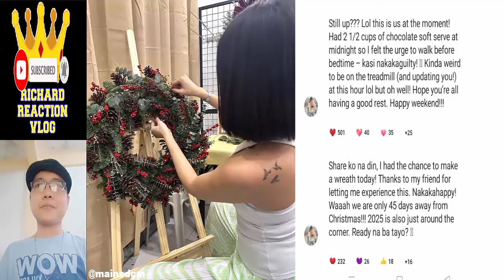Maine Mendoza x Arjo Atayde ArMaine Update November 10 2024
Maine Mendoza x Arjo Atayde ArMaine Update November 10 2024 mainemendoza arjoatayde armaine eatbulaga maine mendoza arjo atayde alden richards armaine aldub maichard trending trend viral ngayon panoorin latest ganap update news daddy's gurl eat bulaga dabarkads eb maine goals tiktok reel yaya dub dubsmash queen jose manalo wally bayola paolo ballesteros ryan agoncillo vic sotto joey de leon allan k tito sen tali pauleen luna carren eistrup ryzza mae dizon miles ocampo mj salvador ice seguerra mj lastimosa zombie atasha muhlach e.a.t. girls tvj on tv5 jowapao jowabie singing queen ellen gimme 5